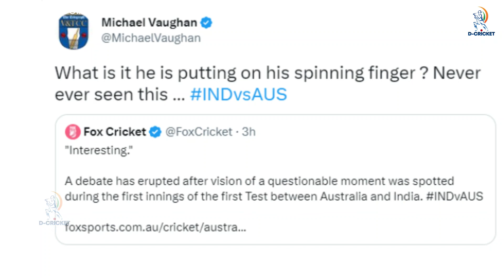Ravindra Jadeja Fined By ICC For Applying Cream On Finger During 1st Test Against Australia In Day 1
Ravindra Jadeja Fined By ICC For Applying Cream On Finger During 1st Test Against Australia In Day 1 | India vs Australia 1st Test Highlights
About D-Cricket: Hello Everyone, Welcome to the D-Cricket (DESIRE CRICKET) YouTube Channel. D-Cricket has by far the largest variety of Sports. The Channel brings you the latest updates, information and various collections in the field of Cricket & makes immense efforts which leads to provide you better.